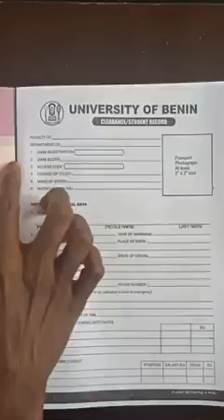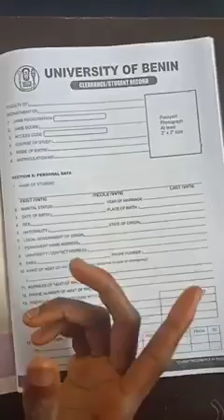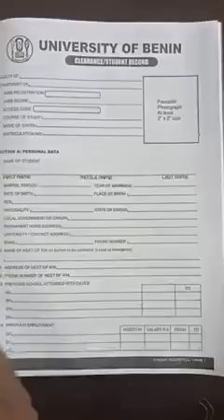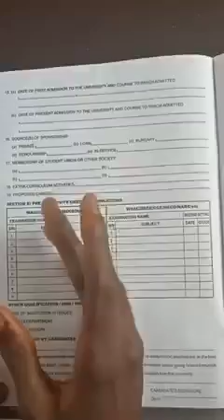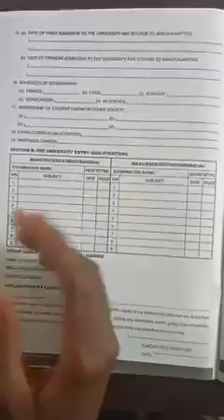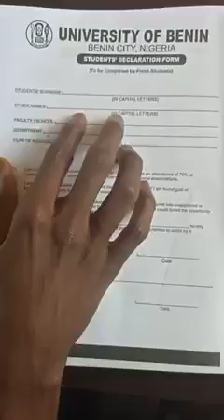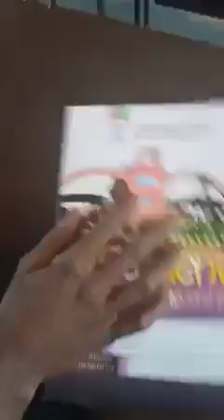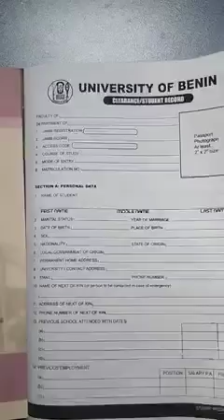How To Fill UNIBEN Record File || A- Z on UNIBEN Record File || TUTOR LAWSON SESSIONS